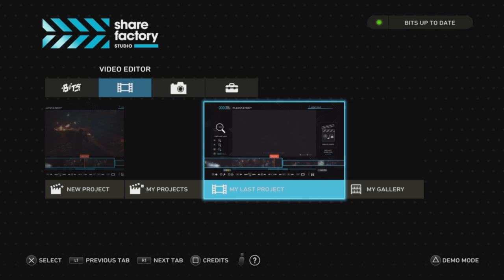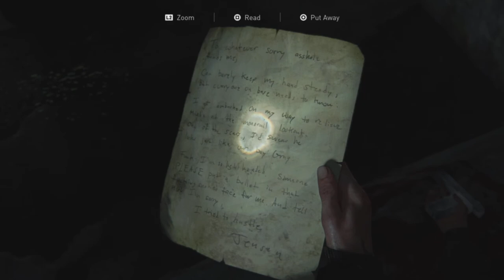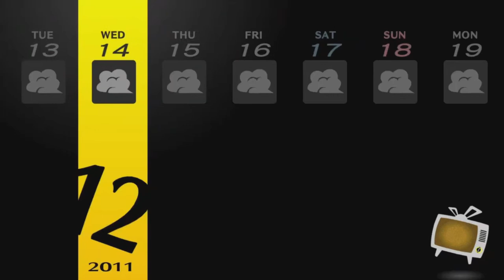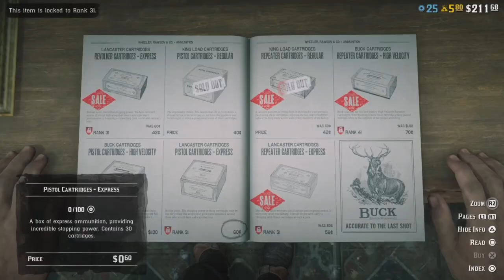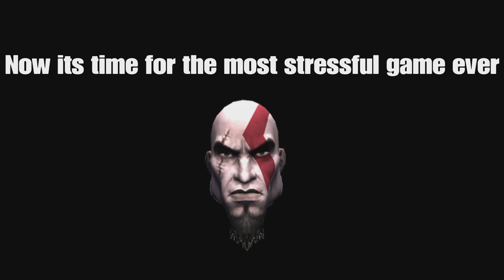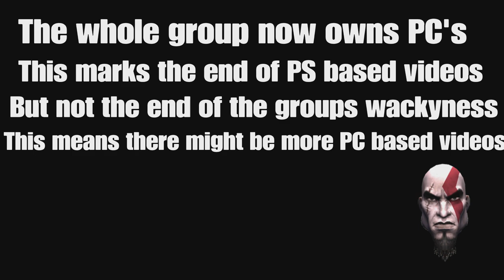2023 Funny Video